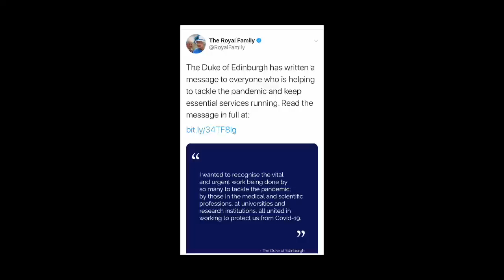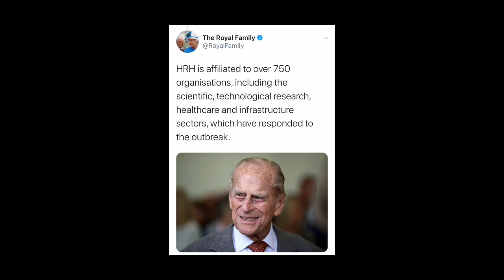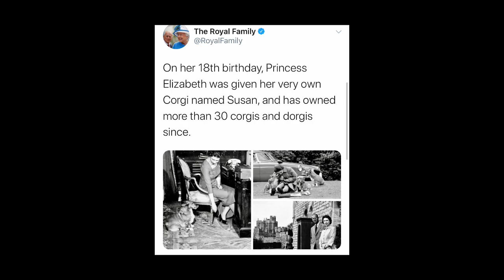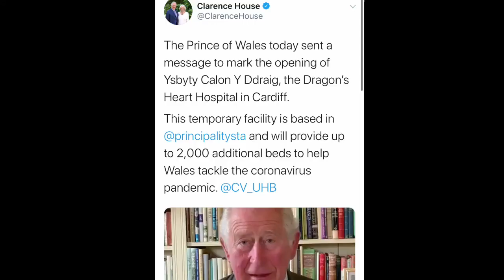Queen Cancels Birthday Celebrations! As Harry & Meghan BAN U.K Tabloids! ROYAL FAMILY NEWSCAST!